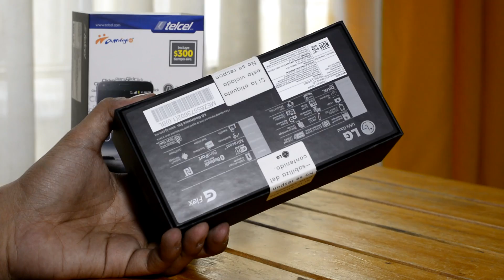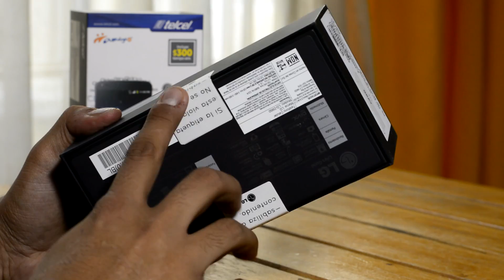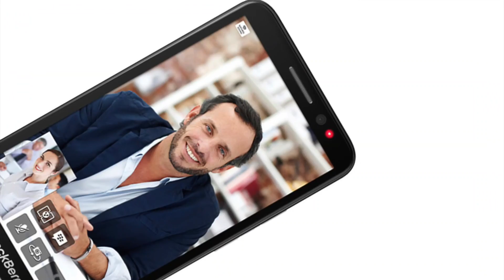LG G Flex en México - Unboxing HD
Unboxing y comentarios iniciales del LG G Flex, uno de los primeros smartphones con pantalla curva y flexible que llegan finalmente a México de manera oficial a través de Telcel y LG Mexico, empresas que nos han prestado este interesante equipo para nuestro análisis clásico.